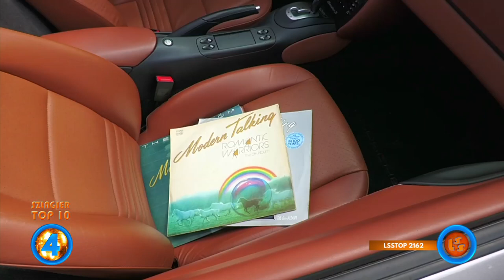Szlagier Top 10, 772+ finał LSS SZLAGIEROWO.PL - oficjalne notowanie